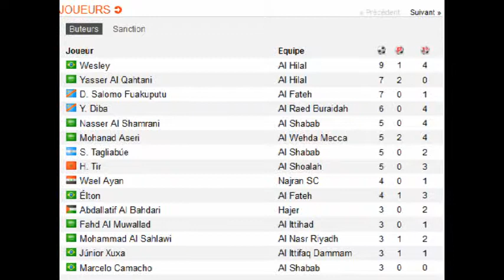YVES DIBA ILUNGA 6 BUTS DEJA EN 8 SORTIES (TUPACONGO SPORT)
Tupacongo Sport:
l 'international Congolais Yves Diba Ilunga le Tigre de Ryad a eu un début du championnat étincelant pour cette saison 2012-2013 avec déjà 6 buts en 8 matchs sur son compteur.
Le jeune joueur Congolais de 24 ans poursuit toujours son objectif d'atteindre les 20 buts cette Saison.